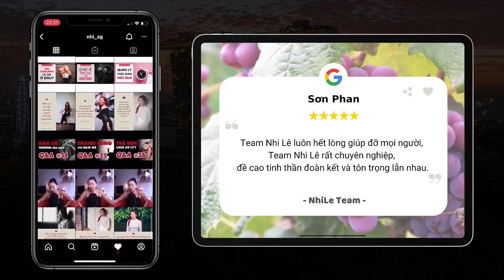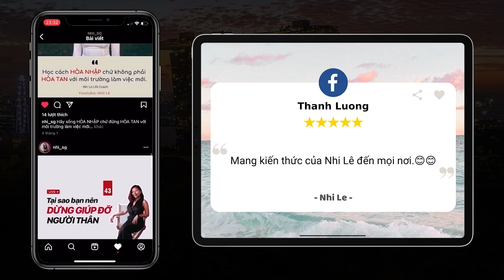RADIO #427: Tại sao bạn có xu hướng trở thành điều bạn CHỐNG ĐỐI? | NhiLe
Tại sao bạn có xu hướng trở thành điều bạn chống đối? Những điều bạn chống đối thường là gì? Tính chống đối đó hình thành từ khi nào? Nguồn gốc của sự chống đối là từ đâu? Có cách nào để không trở thành những điều mình chống đối?

Mọi câu trả lời dành cho bạn đều có trong video RADIO #427.

00:00 - Start
00:07 - Tại sao bạn có xu hướng trở thành điều bạn chống đối?
04:34 - Tại sao bạn phải ước mơ lớn?
07:58 - Tại sao nên trao quyền cho người khác?
09:21 - Hướng dẫn đăng ký kênh Instagram NhiLe